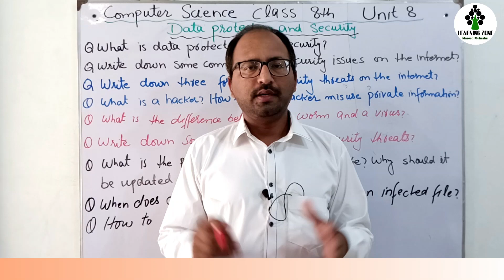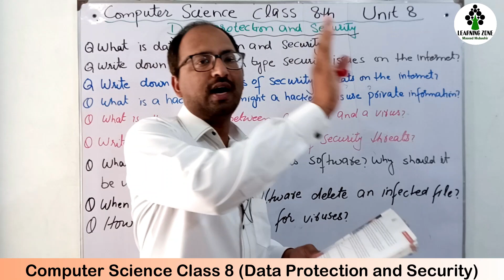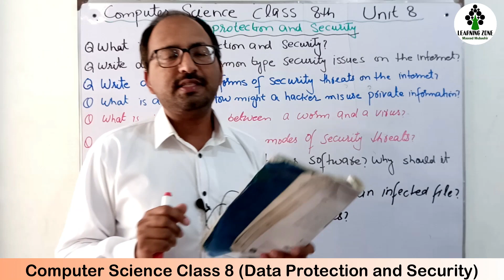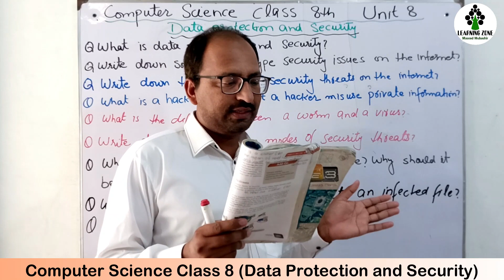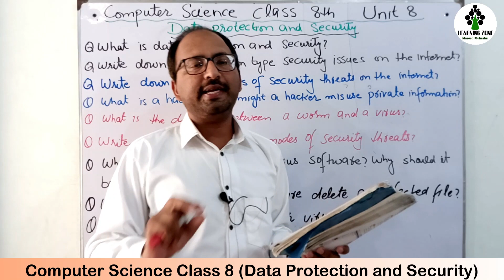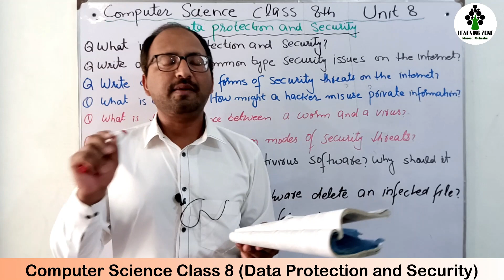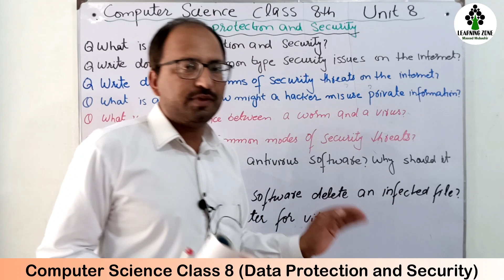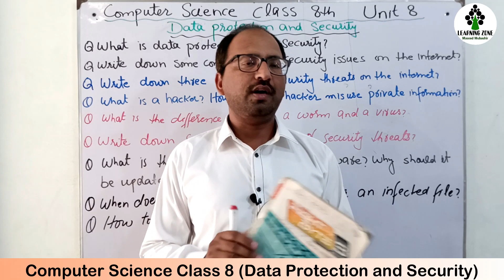Computer Science Class 8 Oxford Syllabus II Computer Science MCQs and Board Exams Questions.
In this video we shall learn how we protect and secure our data over internet. This topic is taken from computer science class 8 oxford syllabus Unit 8.This video is very helpful for preparation of MCQs and long and short questions for board exams board exams.

My name is Masood Mubashir and you are watching my channel “Learning zone” the one and only destination of smart learning. We provide detailed maths, science and computer science concepts for kids in Urdu and Hindi. We provide free and interesting online lecture according to smart syllabus for Maths for middle and secondary classes of oxford syllabus in Urdu and Hindi.